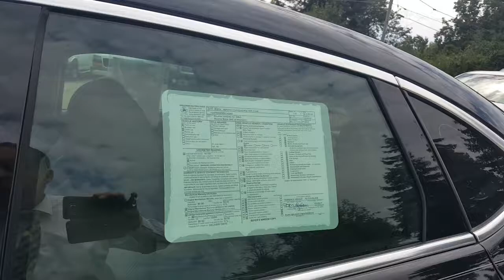2013 Buick Verano/P1205A